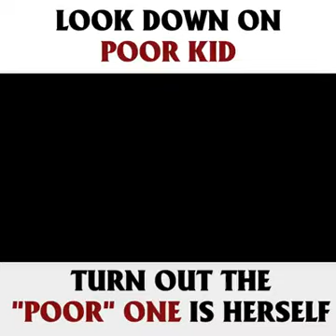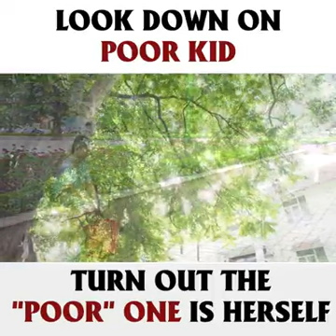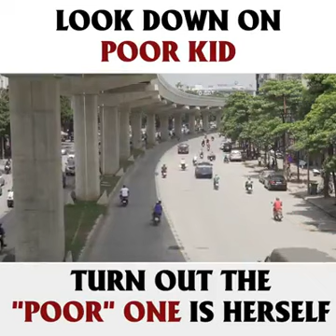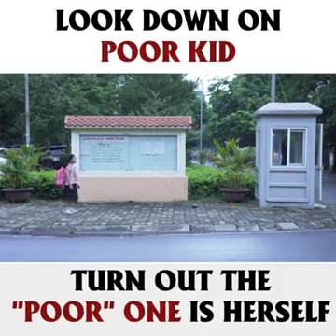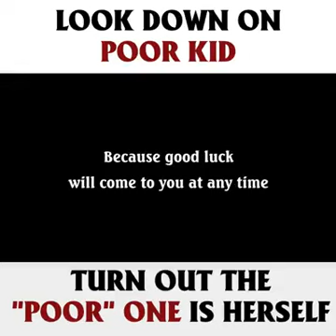Poverty of money can also try to overcome. But poverty of personality, there is no way to save